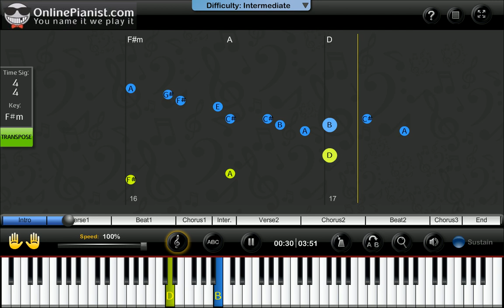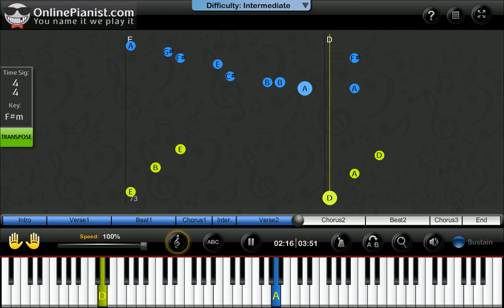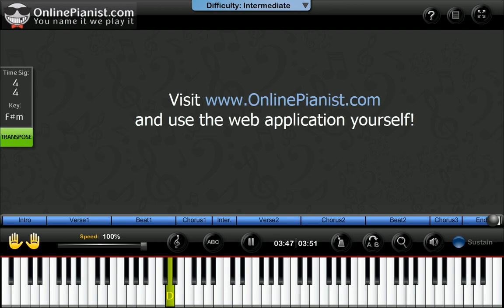Avicii ft. Nicky Romero - I Could Be The One (Nicktim/Stranger) - Piano Tutorial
Learn how to play I Could Be The One [aka Nicktim/Stranger] by Avicii ft. Nicky Romero on the piano with the only animated piano tutorial online!

For the full piano lesson with personal adjustment of the player's feature